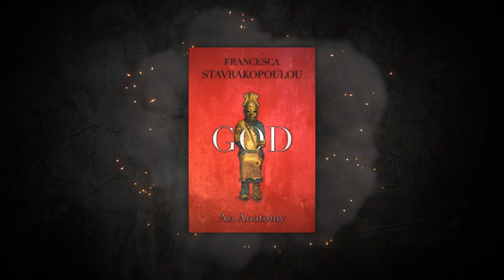Face to face with GOD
Face to face with GOD | Francesca Stavrakopoulou PhD

Francesca Stavrakopoulou is a true heavyweight in the field of biblical scholarship. Her work is not only intellectually rigorous and insightful, but also written with a wit and verve that makes it a pleasure to read. Whether she is exploring the ancient Near East or delving into the complexities of the OldTestament, Stavrakopoulou always manages to shed new light on the subject at hand and leave the reader with a deeper understanding of the material. If you're looking for a scholar who can make the Bible come alive, look no further than Francesca Stavrakopoulou.